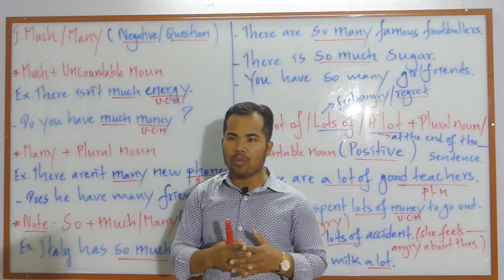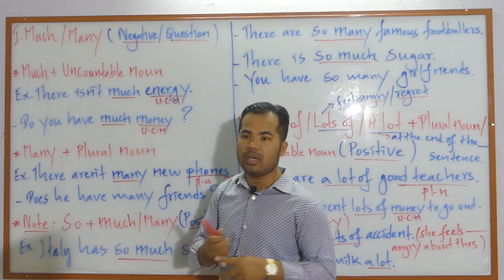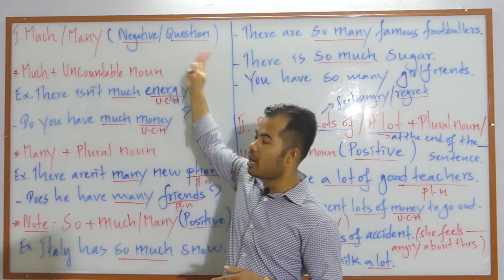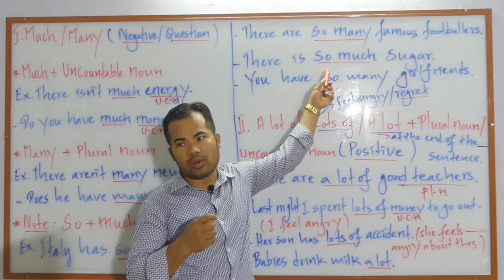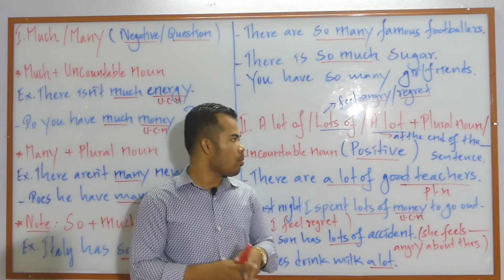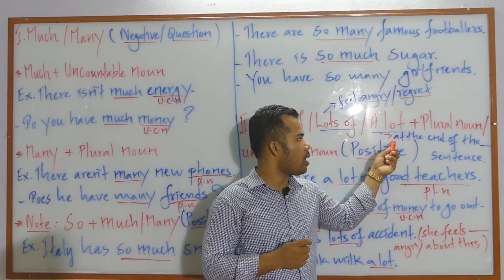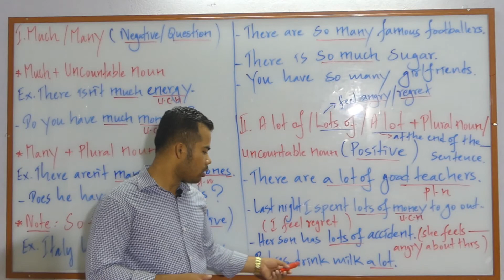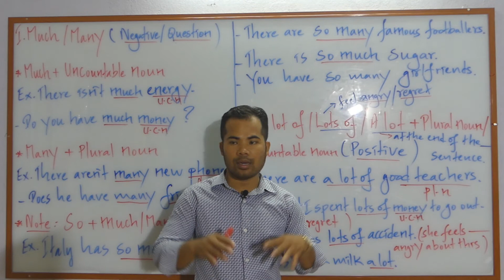Much vs Many vs A lot of / lots of / a lot By PAL RAVY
In this lesson, it will help you how to use much, many, and a lot of, lots of, a lot. It tells you more about the form and usage.